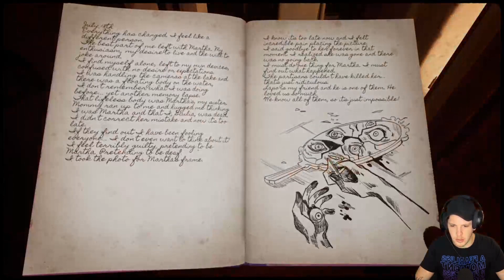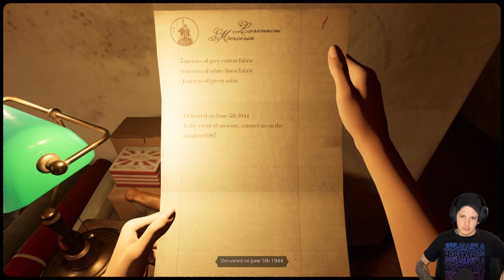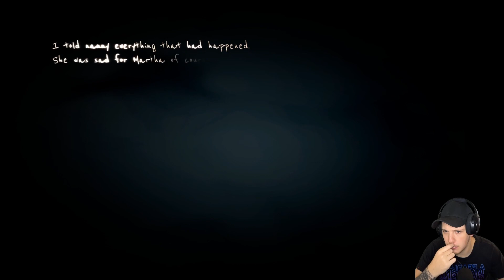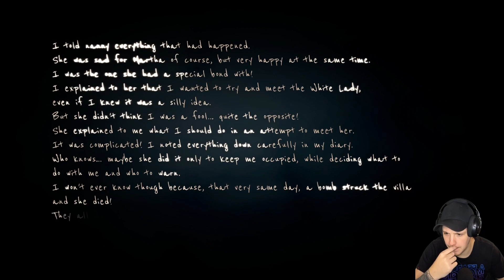Double agent | Martha is dead playthrough part 3